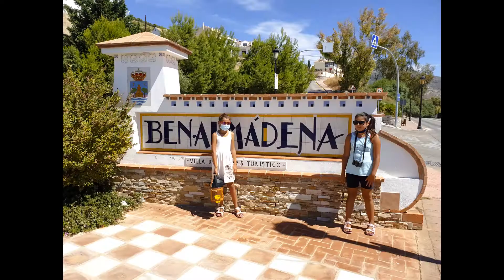Benalmádena, con la viajera guaraní.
Sin palabras!, un pueblo alucinante.